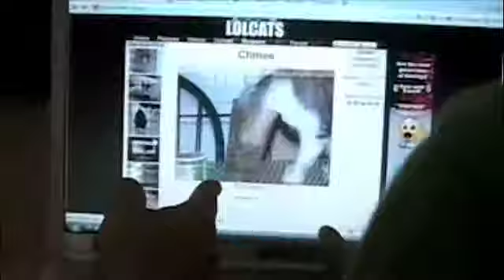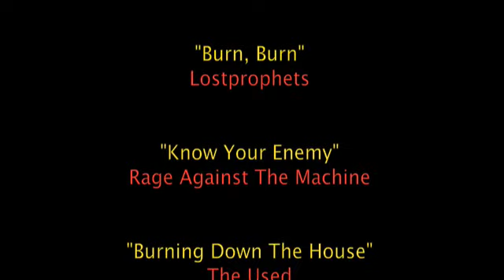Firefighter Tale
The sequel to Cop Story, this tale tells the story of a firefighter's day to day work.